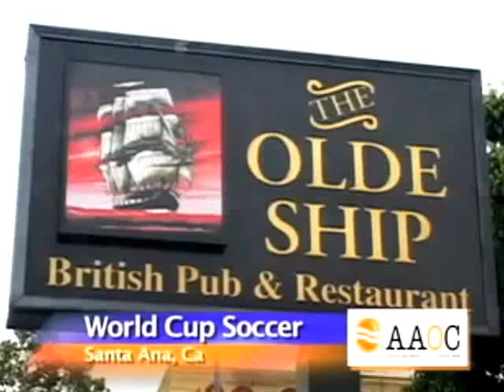World Cup 2010